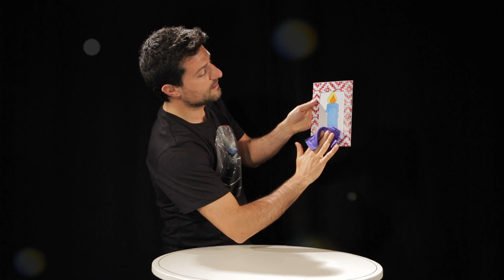Color Changing Candle - lepetitmagicien.com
Une image d'une bougie de couleur blanche et  trois foulards en soies de couleurs différentes est présentée. La bougie est frottée avec un foulard rouge. La couleur de la bougie devient rouge. Ensuite, la bougie est frottée avec un foulard vert  puis bleu, à chaque fois la bougie change de couleur.  Enfin, les trois soies sont frottées ensemble. Mais au lieu d'être multicolore, la bougie redevient blanche. L'image de la bougie blanche est retirée du cadre. Sensationnel!!! L'image de la bougie est maintenant multicolore! HOU LA LA! A ce stade, les enfants s'accrochent à chaque mot que vous dites, se demandant ce qui va se passer ensuite.